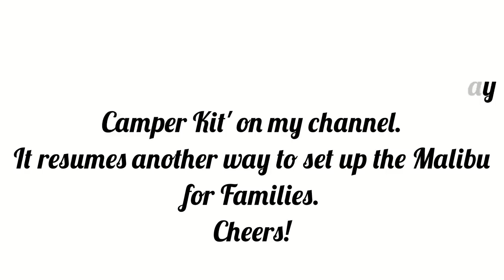Camper van kit conversion Malibu 4 by Freeway, FULL tour! (Check improved 2020 model link bellow)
for all the details! Here is a complete video explaining the modulation of the camper van conversion kit Malibu for families. The kit can be installed in common passenger vans including the Chrysler Pacifica. You can now travel with 4 passengers!
By adding the Freeway Roof top tent, you will then have 4 places to sleep! This set-up has the lowest ownership cost on the market.